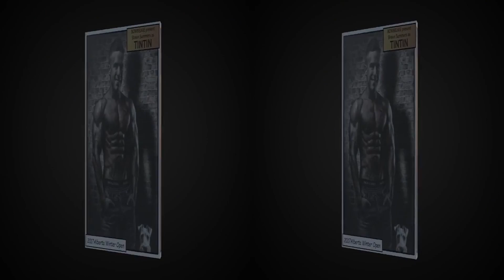Shawn Summers 3D Fixed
A 3D behind–the–scenes look of our photo shoots with Shaun Summers perfect for Google Cardboard. You can see the 2D (FLAT) version

Please like and follow our YouTube channel.

Model: Shaun Summers
Photography: @bombelkie
B O M B E L K I E
Like what we create, and would like us to create more?

Feel free to make a donation to the artist via PAYPAL